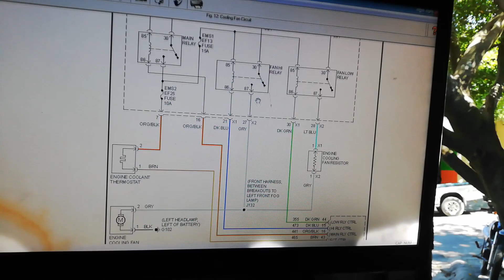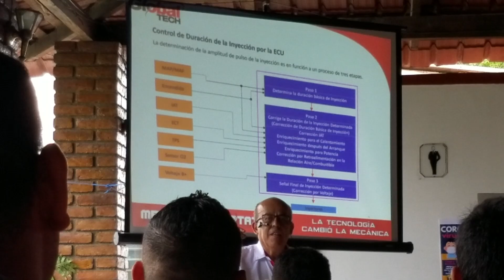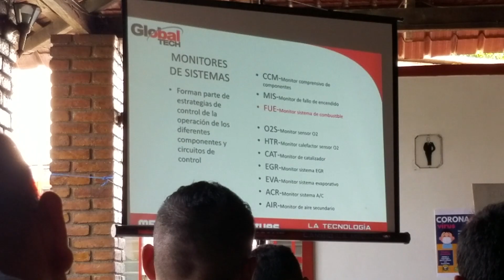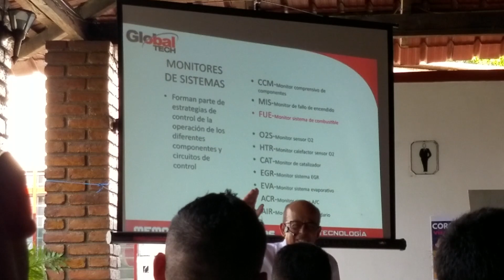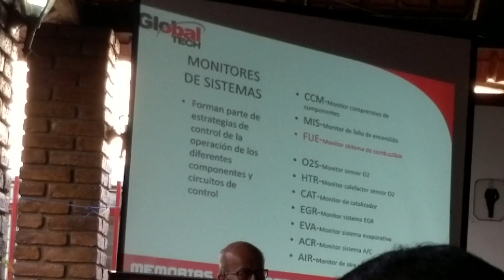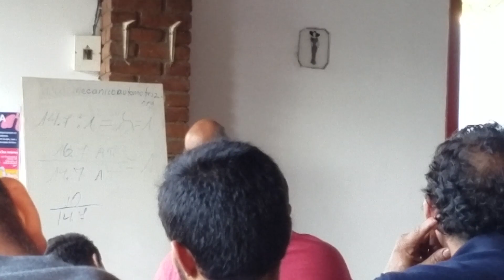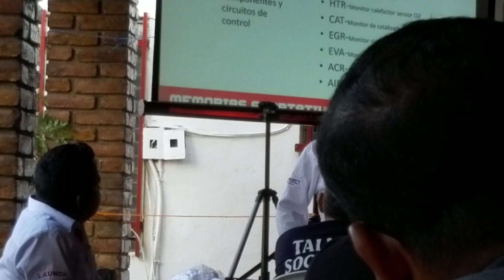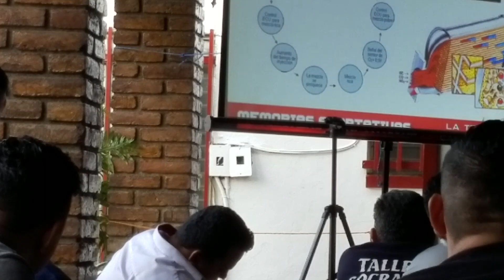CAPACITACIÓN IMPARTIDA POR ING. LUIS ZUÑIGAN DESDE COSTA RICA ORGANIZADA POR TÉCNICOS TECLEÑOS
CAPACITACIÓN IMPARTIDA POR ING. LUIS ZUÑIGAN DESDE COSTA RICA, ORGANIZADA POR TÉCNICOS TECLEÑOS Y GLOBAL TECH, EN ESTA CAPACITACIÓN SE HABLA DE LOS 5 PRINCIPALES MONITORES DE UN VEHÍCULO, PERDON POR LO DE TECNICO EN EL VIDEO PERO ME CONFUNDI